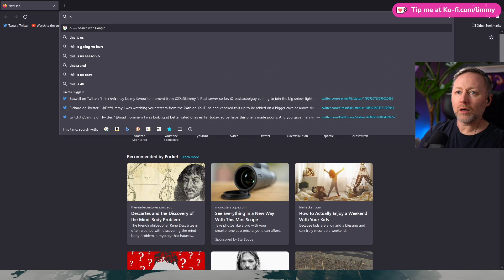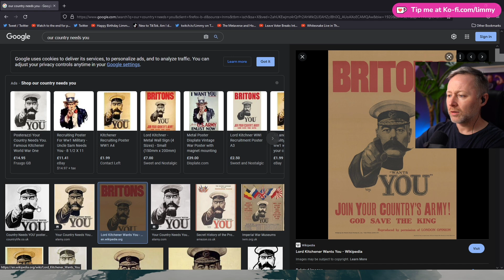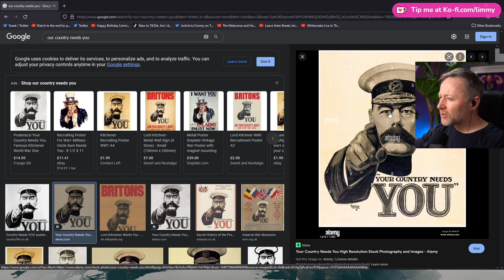"I'll put YOU in hospital!"